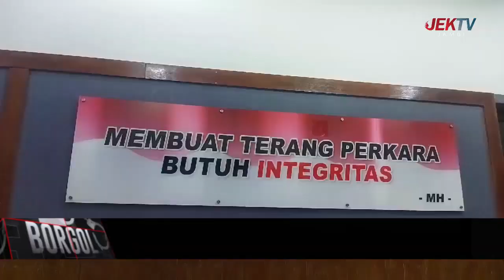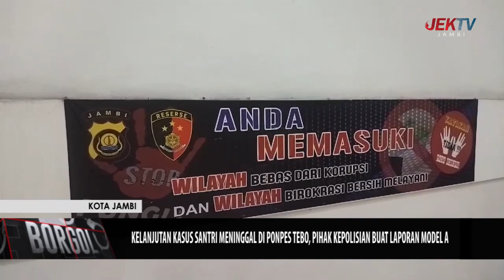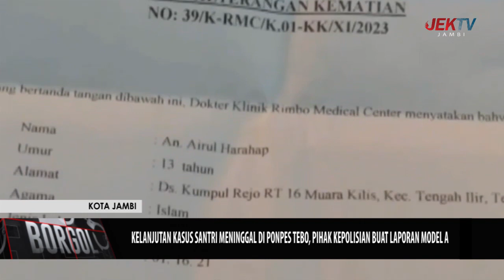KELANJUTAN KASUS SANTRI MENINGGAL DI PONPES TEBO, PIHAK KEPOLISIAN BUAT LAPORAN MODEL A